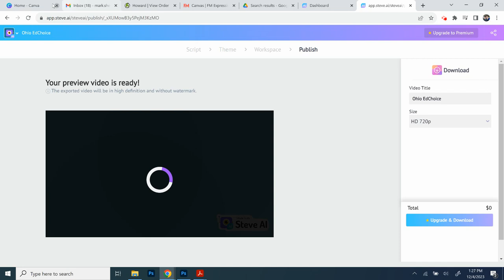EdChoice Scholarship Opportunity